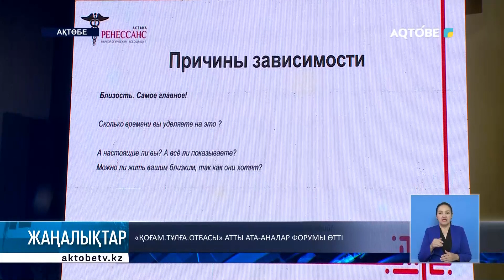«Қоғам.Тұлға.Отбасы» атты ата-аналар форумы өтті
Елімізде жасөспірімдер арасындағы құқықбұзушылық артты. Қазір жиі еститін буллинг, нашақорлық, зорлық-зомбылық, ата-ана мен бала, бала мен мұғалім арасындағы қарым-қатынас бүгін форумның тақырыбына арқау болды.

"Қоғам. Тұлға. Отбасы" атты жиын ана-аналарды ғана емес, барлық сала маманын қамтыды.

Салмақты басқосудағы өзекті тақырыпты тілші тарқатсын